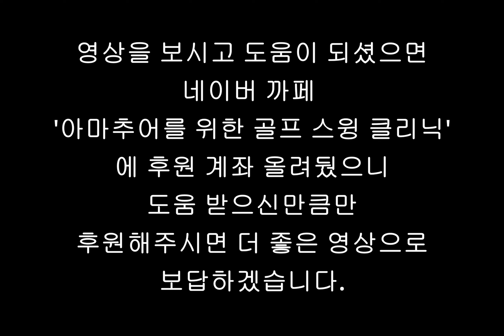평생 허리 무릎 안아프게 생활하기~!